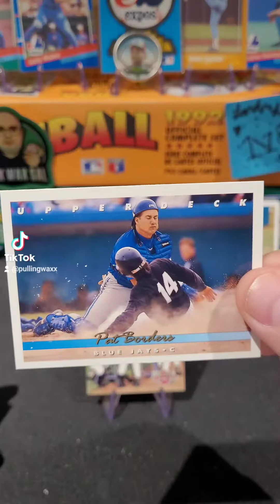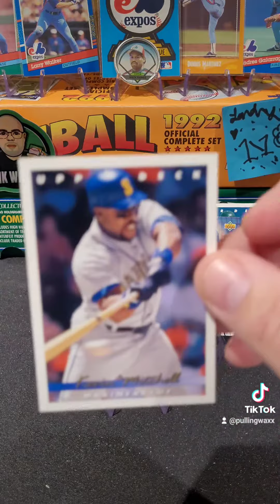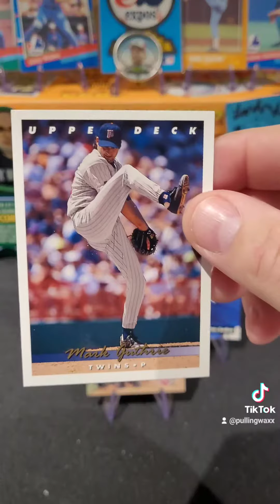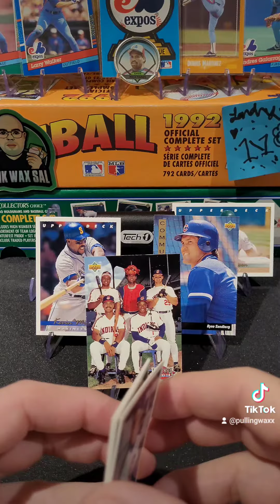1993 Upper Deck Baseball Cards S1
1993 Upper Deck Baseball Cards S1 mlb nostalgia junkwax junkwaxsal baseball baseballcards sportscards 90s 90skid #1993